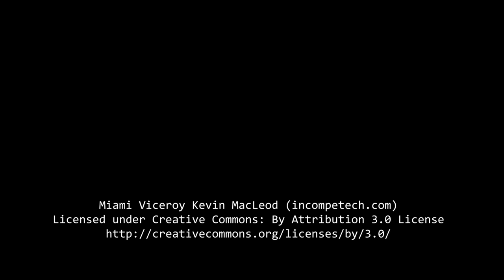Furry Inflation Comic #1 - Blue